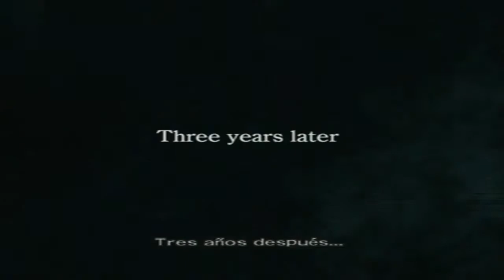Walkthrough - Dirge of Cerberus: Final Fantasy VII #2